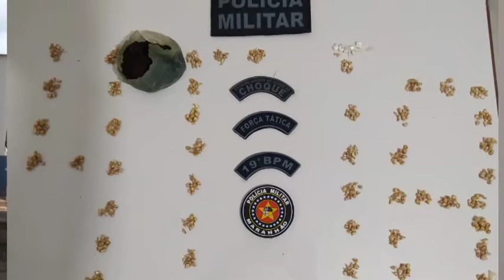POLÍCIA MILITAR PRENDE TRAFICANTE EM ESPERANTINÓPOLIS MA